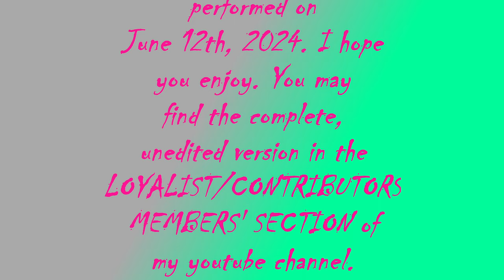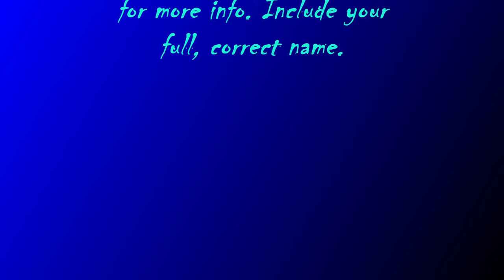:~12-~JUNE-~2024-LIVESTREAM[Edited Replay: Flag Mechanics, Grammar Mechanics].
[This is an edited replay of a livestream. You may view the full, unedited version
:~04a– :CREDIT OF THE VIDEO-PHOTOS IS WITH THE PHOTOGRAPHER BY THE Raven-Farhad-Tohidi[: Afarain].